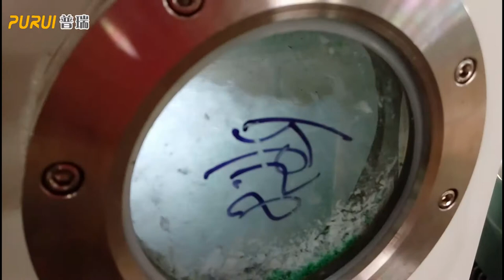ML160 TWO STAGES LAMINATED FILMS RECYCLING AND PELLETIZING LINE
ML160 two stages laminated film recycling and granulation machine, plastic recycling and granulation machine.